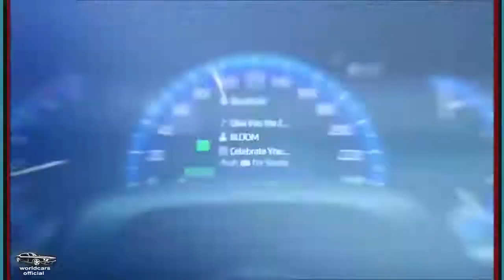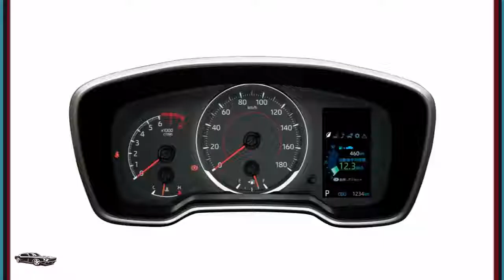2019 Toyota Corolla Sport